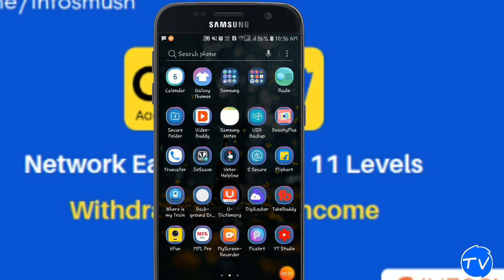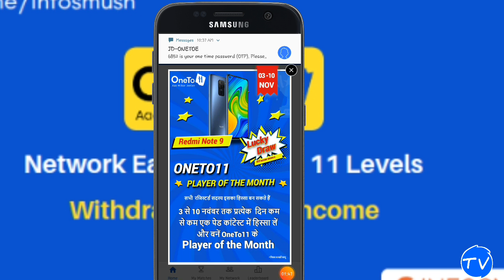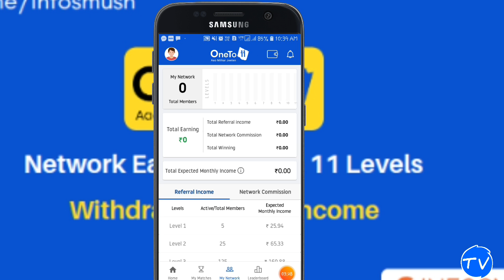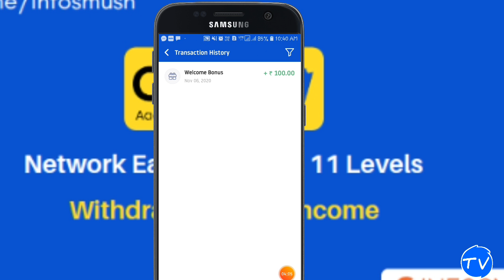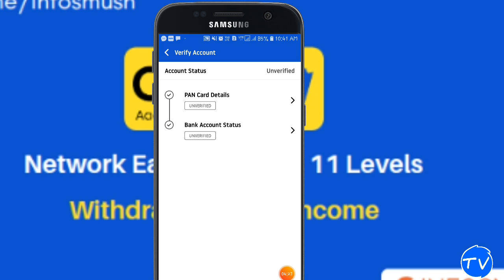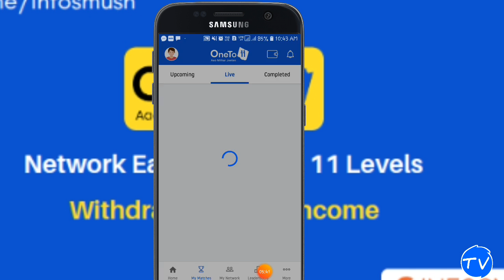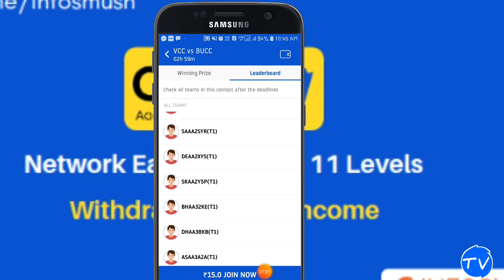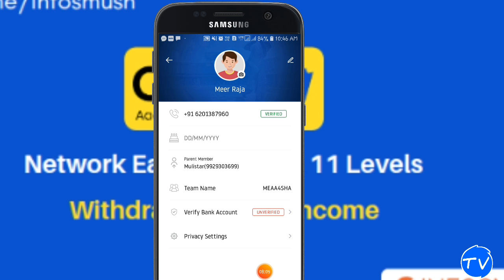oneto11 application me account bana kar kaise use karen || in hindi🔥🔥🔥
oneto11 application me account bana kar kaise use karen || in hindi 🔥🔥🔥.                                                             ONETO11 APP DOWNLOAD. 👉USE MY REFER CODE - MEAA4SHA.                                                                                          👇👇👇👇👇👇👇. my 11 circle App Download.                                                            Facebook.                                                                   Instagram.                                               Whatapps group.